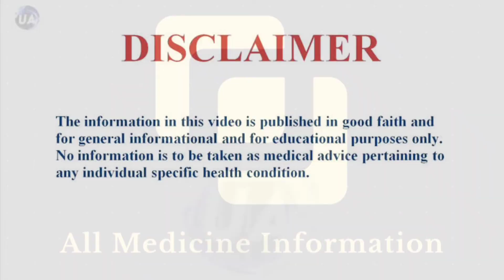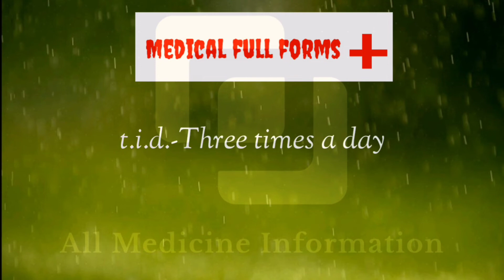Medical terminology full form explanation | in Urdu/ Hindi